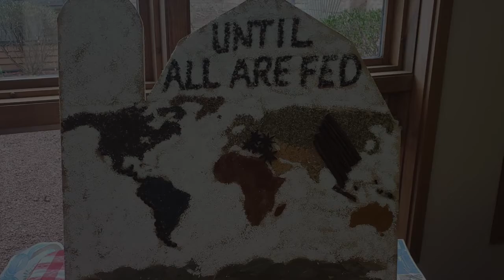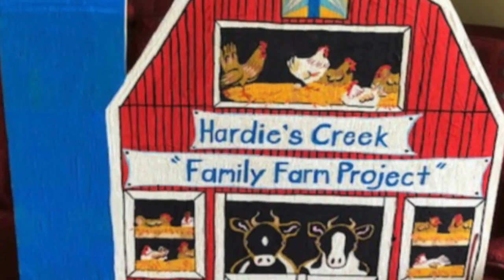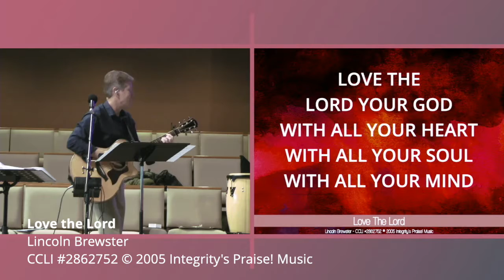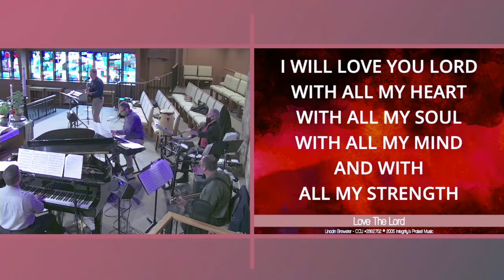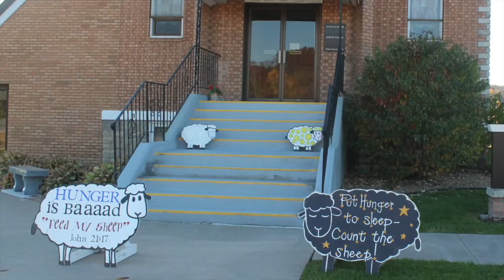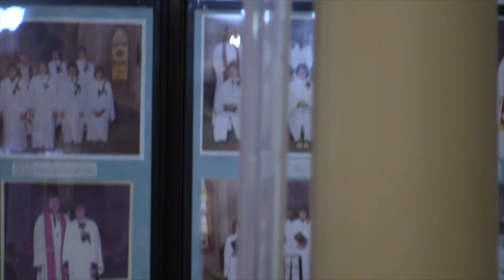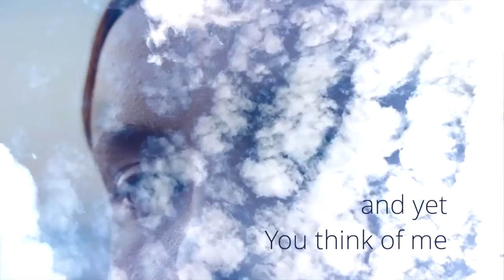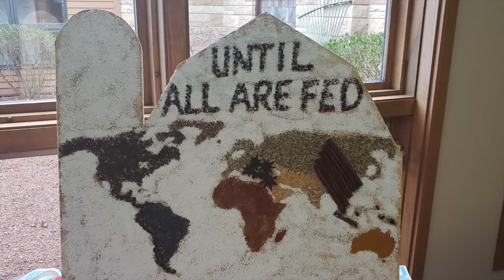La Crosse Area Synod Thanksgiving Worship 2020